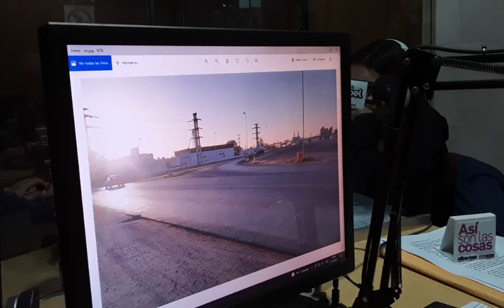ASÍ SON LOS VECINOS: Santiago D'Andrea sobre falta de conectividad entre Godoy Cruz y la autovía:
ASÍ SON LAS COSAS - 13 AÑOS
La costumbre de estar informados...

Comentános... Qué opinás?